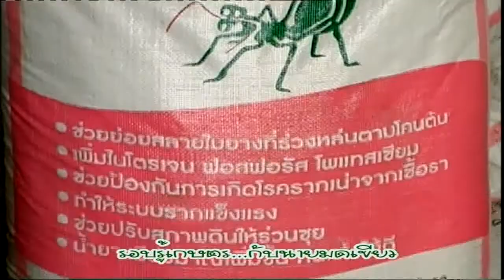รอบรู้เกษตรสุรินทร์ยางพารา 5/10